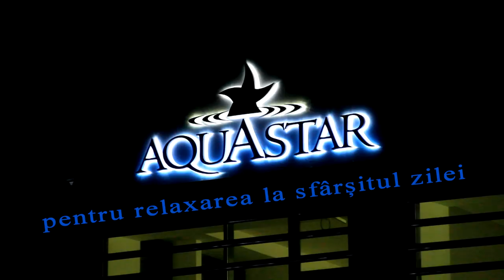Aquapark-ul Aquastar Satu Mare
Aquapark-ul AquaStar, primul si unicul aquapark de 4* din zona, reprezinta una dintre atracţiile turistice de mare anvergură ale regiunii Sătmarului, destinată să răspundă cerinţelor populaţiei locale, precum şi a celei din judeţele invecinate, respectiv regiunile transfrontaliere.
AquaStar - primul complex acvatic al regiunii - va fi deschis tot timpul anului.
Servicii oferite AquaStar are cinci piscine exterioare : o piscină de relaxare şi distracţie, doua piscine termale, piscină semiolimpică, piscină pentru copii, iar pentru aventurieri o piscină cu tobogane (Anakonda, Kamikaze şi Family), precum şi  patru piscine interioare cu destinaţii diferite (650 mp), de la bazine de copii, la bazine de relaxare şi hidromasaj, bazin cu apă termală şi de inot. .
Pe segmental de wellness şi spa, complexul propune un concept variat de programe de imbunătăţire şi păstrare a sănătăţii fiind amenajate şapte tipuri de saune (două finlandeze, două cu aburi -- Hammam, două cu infraroşu şi una salină, construită cu pereţi din cuburi de sare de Himalaya). Pentru a alterna efectele saunei sunt puse la dispoziţie fantana de gheaţă şi baia cu apă rece. La acestea se adaugă  o zonă pentru hidroterapie, kinetoterapie şi masaj, o zonă de divertisment sportiv (tenis de masă, aerobic) şi spaţii de joacă pentru copii (interior şi exterior). Suprafaţa clădirii principale (care include cele patru piscine şi zona de wellness) este de peste 5.000 mp -- la care se adaugă aproape 1.000 mp, suprafaţa piscinelor exterioare.
AquaStar oferă servicii turistice de agrement, divertisment, recreere, wellness şi SPA, prin valorificarea in mod eficient a resurselor naturale de apă geotermală.
AquaStar respectă toate normele europene de cele mai inalte standarde impuse pentru astfel de investiţii şi  joaca un rol important in atragerea turiştilor la Satu Mare.